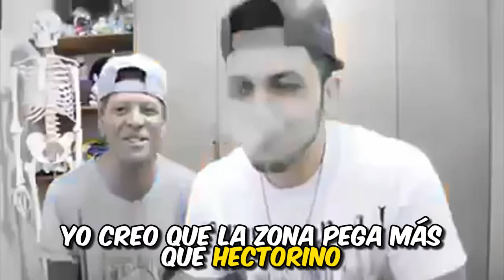TINCA Y SUCO VS HECTORINO CON SU NOVIO CHOCOLATIN😨👿!!